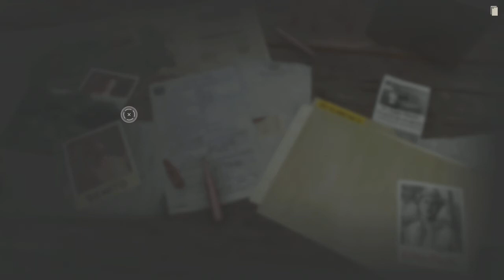Far Cry 6 Co-op, Part 17